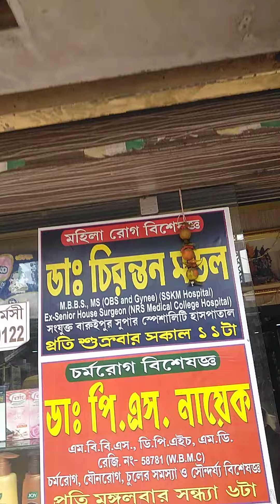9 November 2023